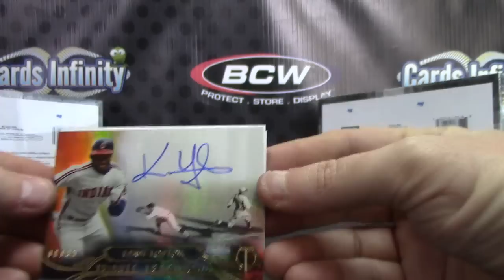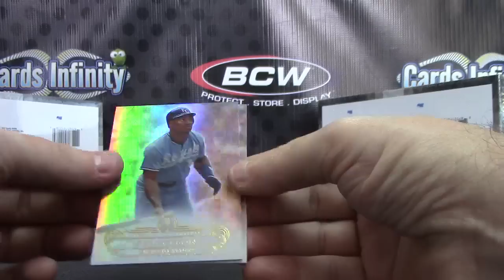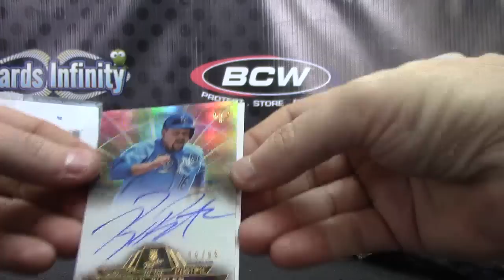Levi's 2014 Tribute Baseball Box Break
Thanks a lot Levi, Chris J.